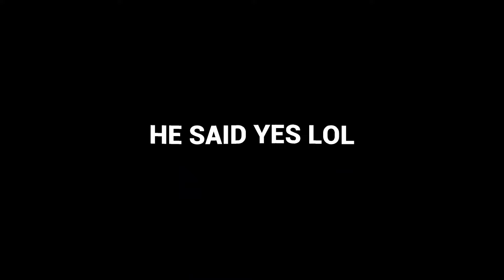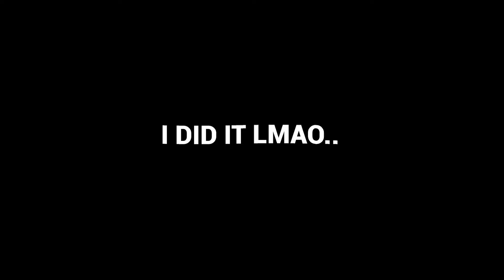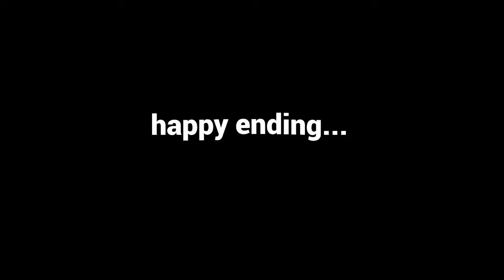blox fruit guns update is going to be CRAZY...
ignore this:
Roblox,roblox.